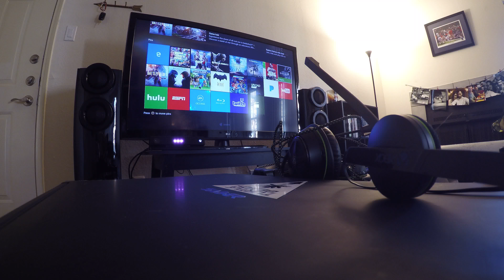4k time lapse tryout of my afternoon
Gopro silver 4k time lapse test